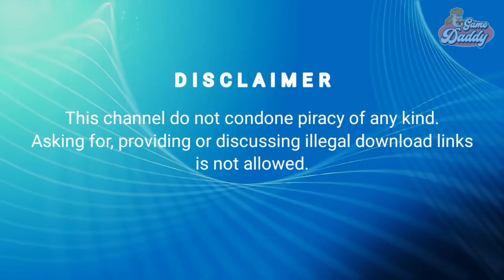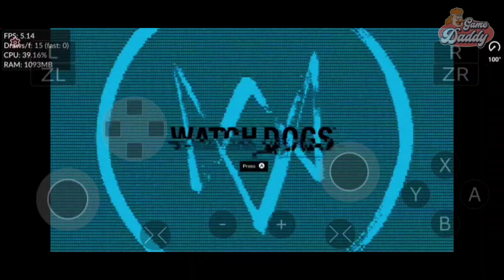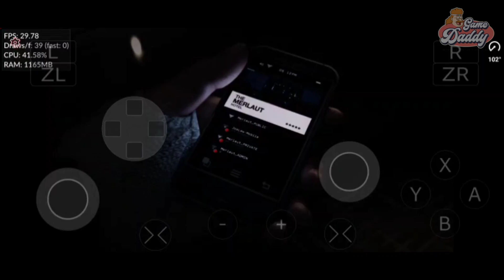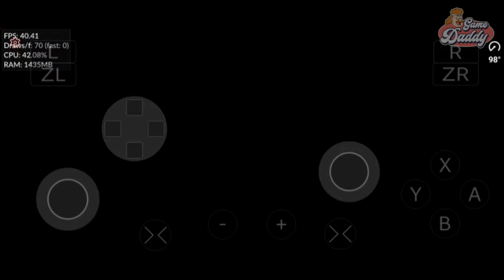CEMU ANDROID - 3 ALL NEW TESTED GAMES ON CEMU ANDROID! CEMU ANDROID TESTED GAMES PART 3!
Video footages of Cemu Android testing 5 new games!

Game Footages are not mine credits to:
-Hatsune Miku
-um usuário aleatório

0:00 - Intro
0:21 - Kamen Rider Battride 2
0:52 - Watch Dogs
6:15 - Super Smash Bros
9:16 - Outro

👉Support ✅